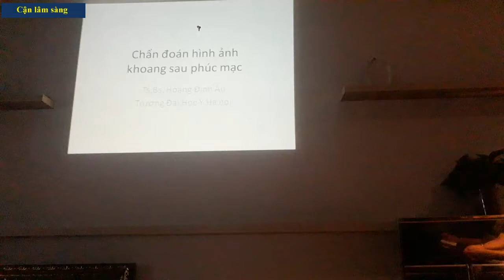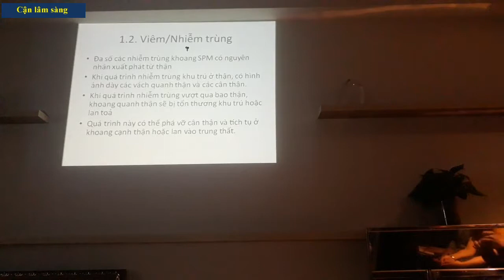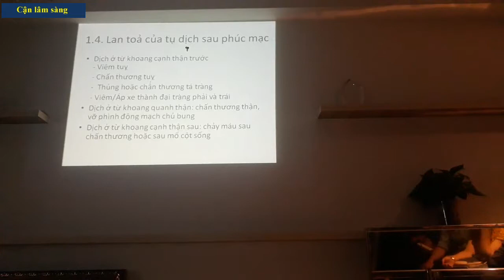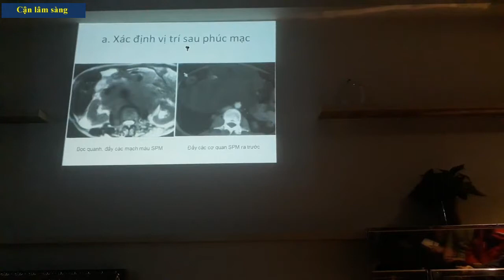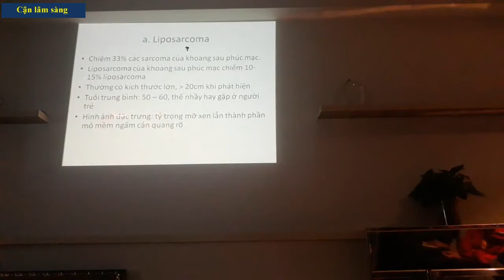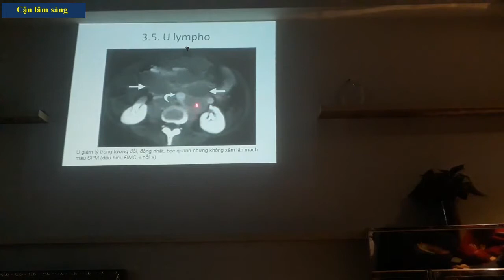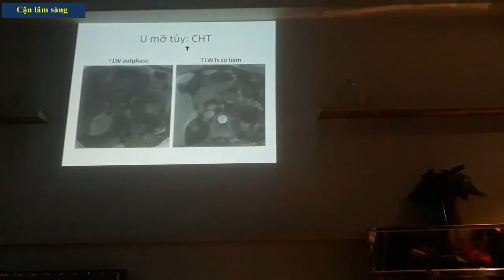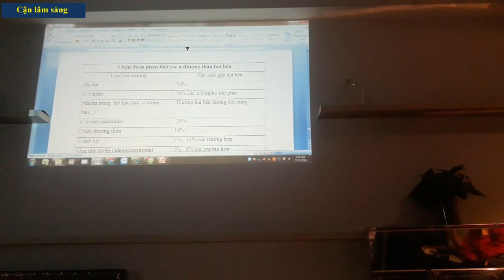Chẩn đoán hình ảnh khoang sau phúc mạc | Ts. Hoàng Đình Âu